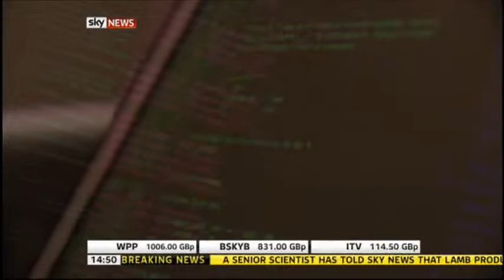Steve Marriott - SkyNews: Lack of Cyber Security Professionals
Stephen Marriott discusses Cyber Security on Sky News with Kay Burley - 12th February 2013